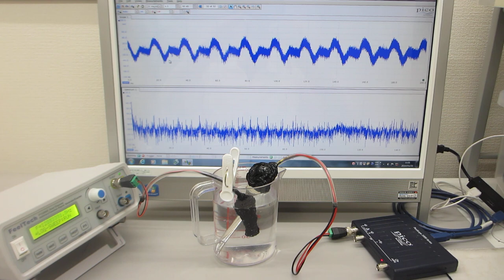オリジナル超音波伝搬実験（超音波システム研究所）